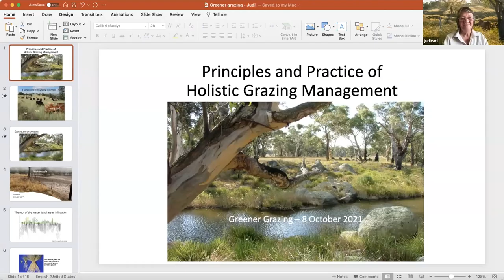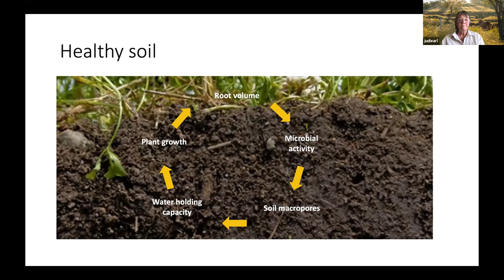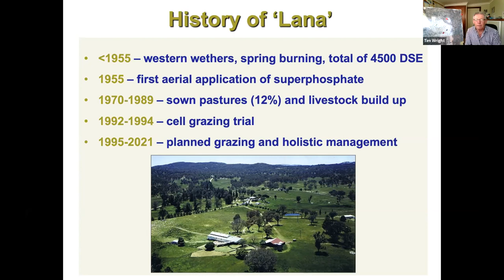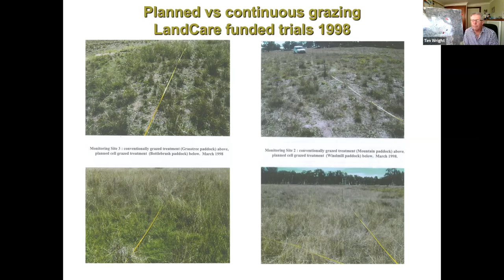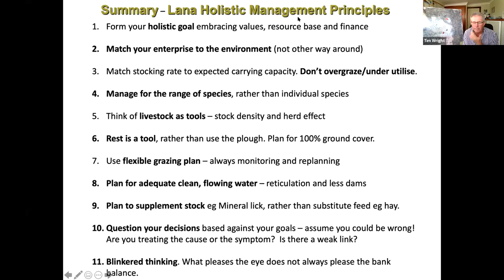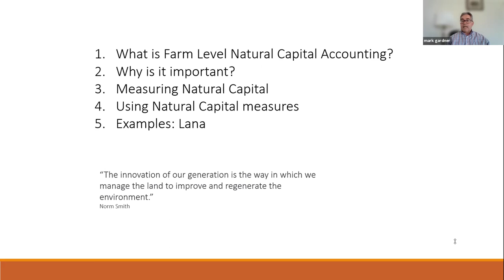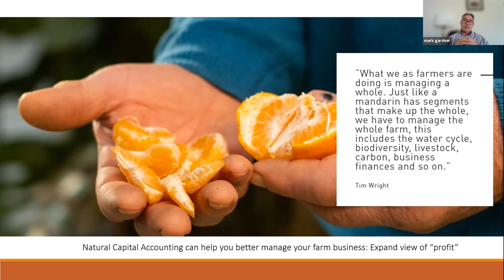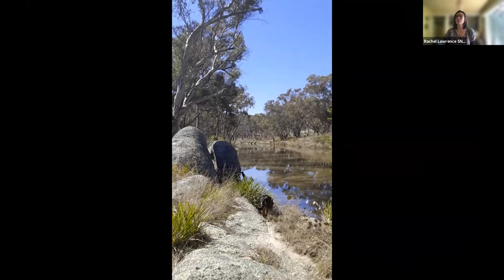Webinar: Greener Grazing - Principles, Paddock, Potential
This is the fourth event in our series Mustering Members 4 Climate Change Challenges, and a milestone event for Balala-Brushgrove Landcare Group as part of Southern New England Landcare’s Celebration of 30 Years!

The webinar will feature Tim Wright, owner and manager of Lana who has embraced Holistic Management on Lana since the mid-1980's, Dr Judi Earl, a Holistic Management trainer and grazing management consultant whose doctoral research in the late 1990's was done in-part at Lana, and Mark Gardner, Holistic Management consultant, who will talk about practical uses of applying Natural Capital Accounting to farm business management.

The webinar will conclude with a participatory workshop on future challenges in grazing landscapes.